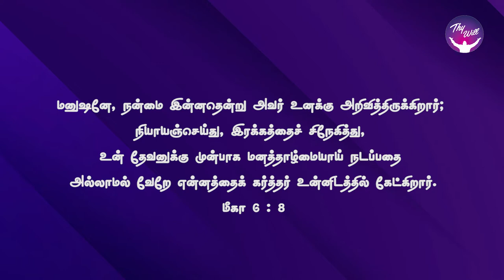God Morning Season 2 | கடவுள் நம்மிடம் கேட்கின்றார் | RBU Shyam Kumar | Thywill